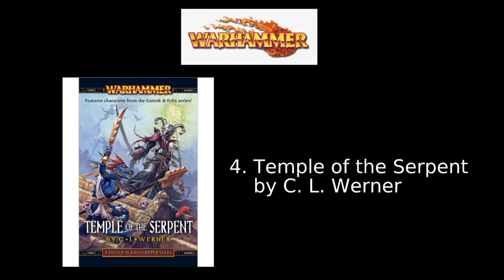7 Great Warhammer Fantasy Stories From Black Library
In this video we take a look at some great warhammer fantasy stories, we recommend you go and check out.